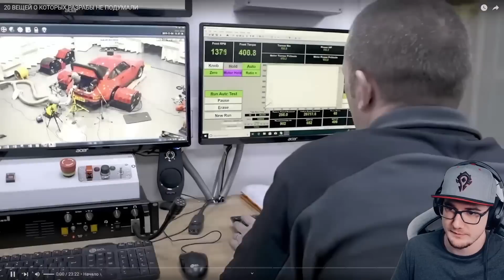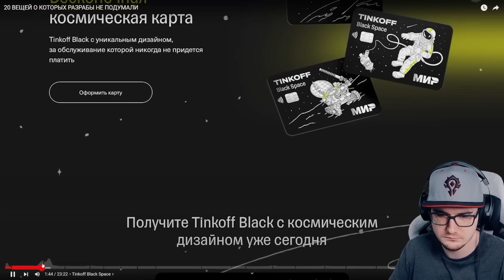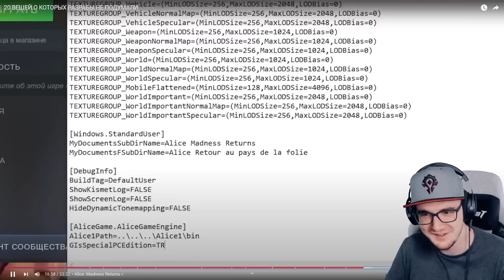20 ВЕЩЕЙ О КОТОРЫХ РАЗРАБЫ НЕ ПОДУМАЛИ ► Никитун | Реакция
20 ВЕЩЕЙ О КОТОРЫХ РАЗРАБЫ НЕ ПОДУМАЛИ ► Никитун